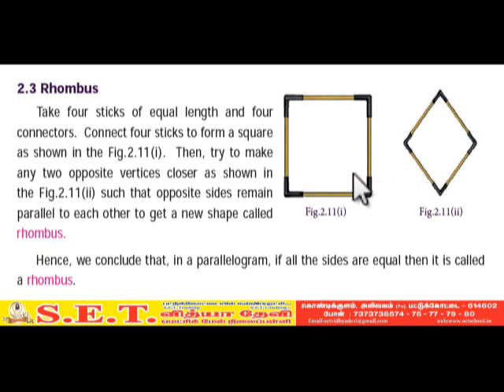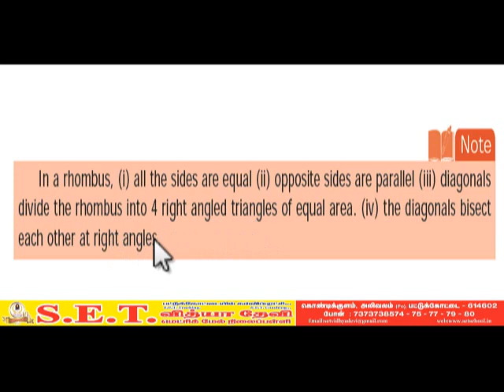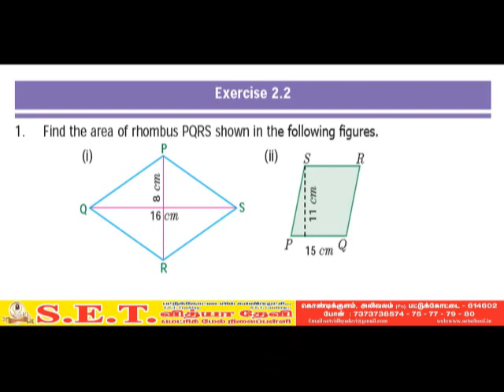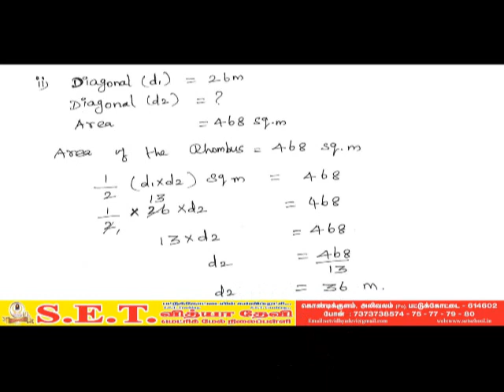VII Maths Measurements Ex: 2.2